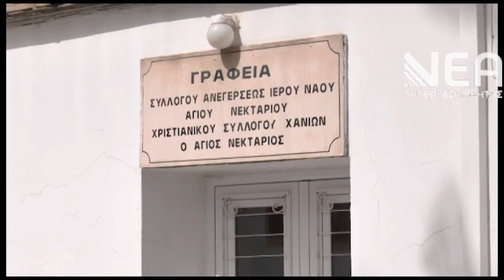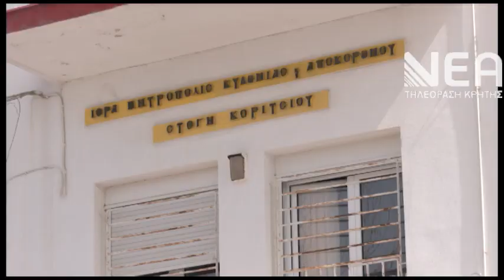ΙΔΡΥΜΑ ΑΓΙΟΥ ΝΕΚΤΑΡΙΟΥ ΑΠΑΤΗ